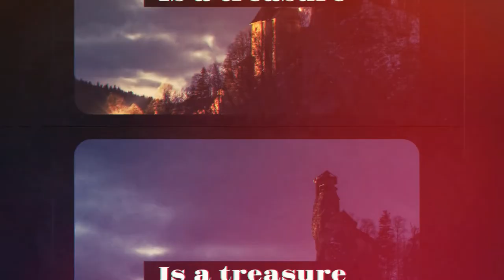The Country Roads of Croatia: w/ Insight Vacations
Take a virtual tour of my Favourite Insight Vacations trip as a Travel Director around Croatia :)

Two weeks in Croatia... starting in Zagreb - Opatija - Plitvice Lakes - Split - Hvar - Korcula & finishing in Dubrovnik.